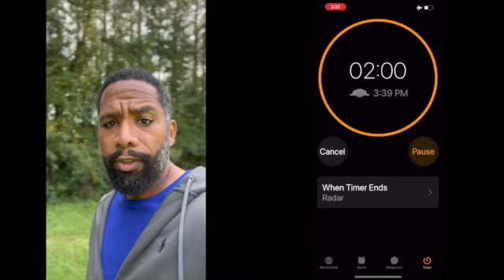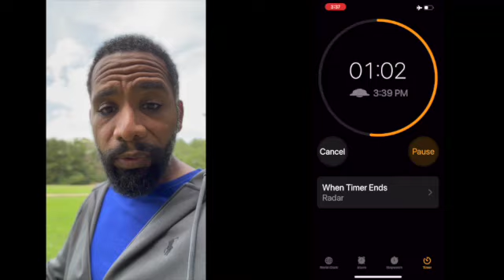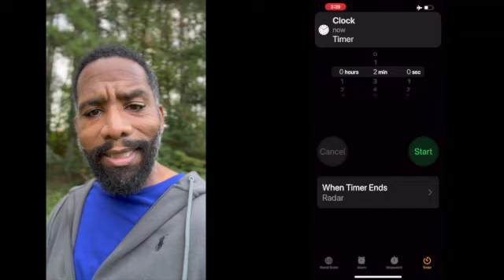10 Reason To Start.... (In Under 2 Minutes)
10 Reason To Start A Lawn Care Business.  Please share your in the comments.

ZOOM COACHING CALL
Cost for Zoom Coaching call: $100 An Hour

QUARTIX TRACKING DEALER
Vehicle Tracking System
PROMOTIONAL CODE: MUST TYPE CODE IN: SPQUICUTPR-DPTX1290

Quick Cutz Premium Lawn Care (Conyers Ga)
Servicing : Conyers Ga.Covington Ga. Decatur Ga. Lithonia Ga
60 John Deere 950Z Zero Turn Mower  Bagger
60 John Deere 930Z Zero Turn Mower
60 John Deere 950Z Zero Turn Mower
54 John Deere 930Z Zero Turn Mower
48 Bradley Stand on Mower
36 Bradley Stand on Mower
36 Bradley Walk Behind
14X7 PJ Dump Trailer
37 HP Billy Goat Debris Loader
JRCO Leaf Plow
PV18 Leaf Vacuum
Stihl Everything
Quartix Tracking System
QuickCutzLawnServices.com